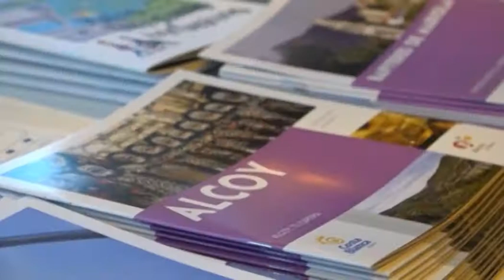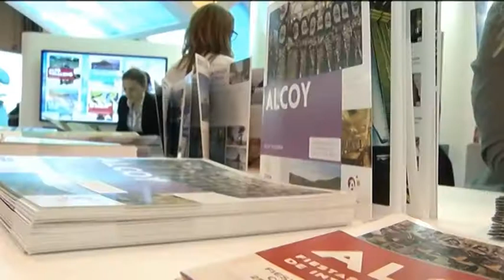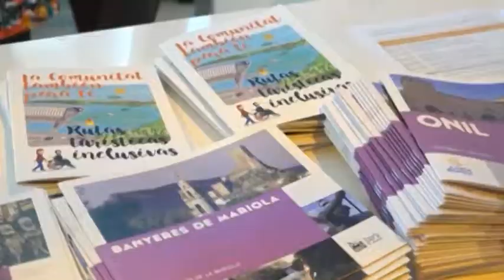Notícia inauguració Fitur oferta turística Alcoià-Comtat-Foia de Castalla 23 gener 2019